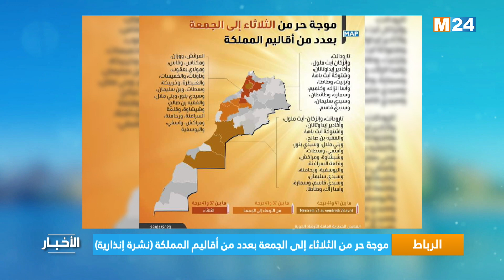نشرة السابعة صباحا ليوم الإثنين 24 أبريل 2023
‎⁨.M24TV نشرة السابعة صباحا ليوم الإثنين 24 أبريل 2023 من تقديم مها الصالح على  ⁩

لمتابعتنا

لتحميل التطبيق